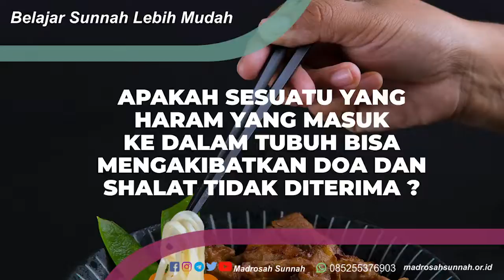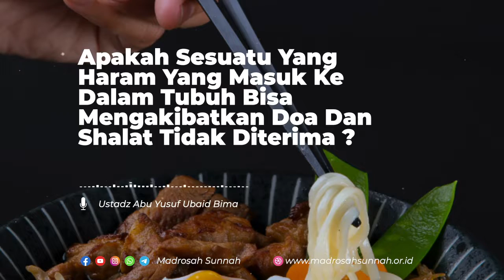Apakah Sesuatu Yang Haram Masuk Ke Dalam Tubuh Bisa Mengakibatkan Doa Dan Shalat Tidak Diterima ?